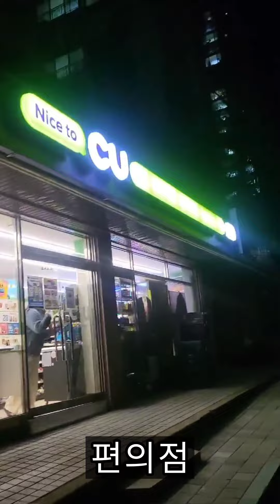씨유점주님 편의점야간근무 편의점일상 vlog 씨유만23년대씨유만13년지기들